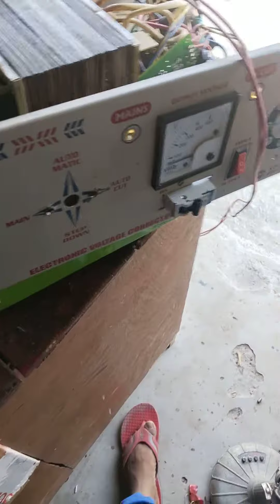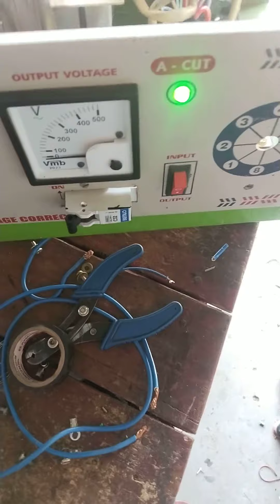April 14, 2024